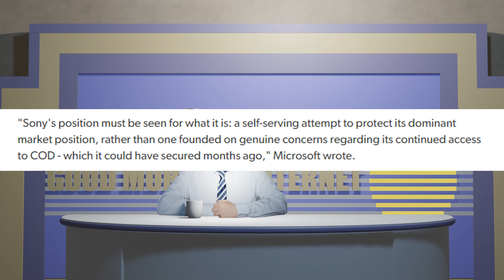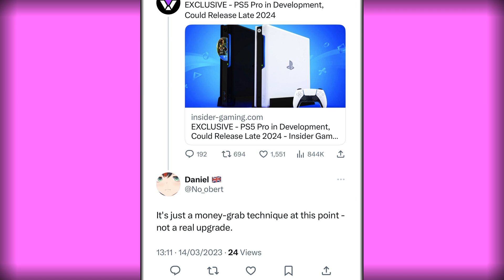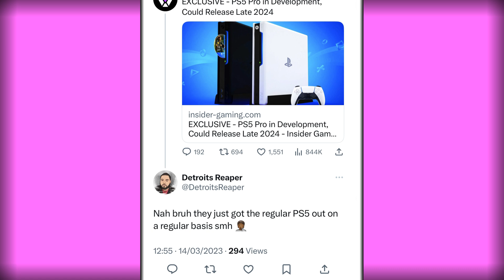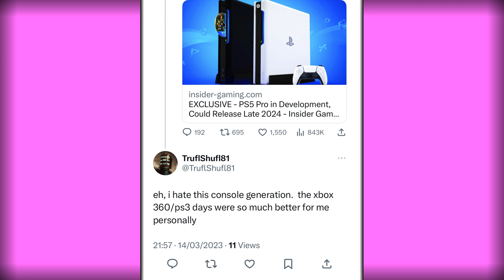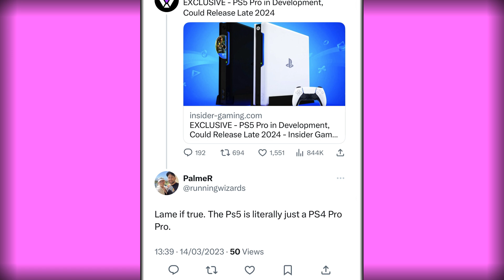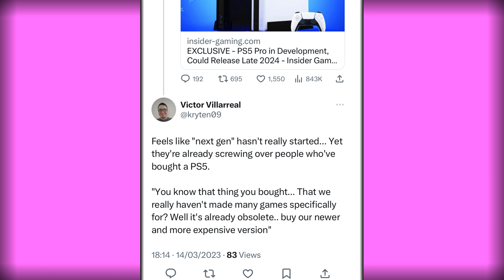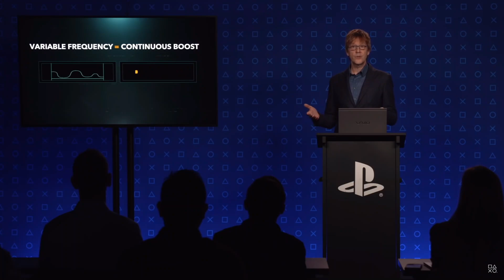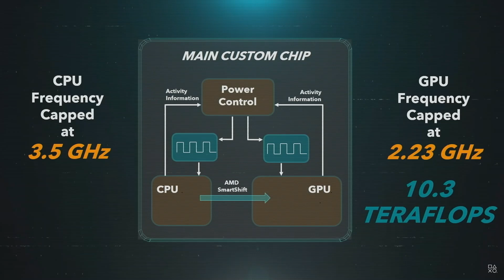GOOD MORNING INTERNET - WEEKLY GAMING NEWS MAR 13-19 PLAYSTATION 5 PRO RELEASES NEXT YEAR?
This week, rumours of the Playstation 5 pro model being released as soon as late next year. And Xbox keeps making 10 year deals!

00:00 IS THERE NEED FOR A PS5 PRO?
04:45 MICROSOFT HANDS OUT MORE 10 YEAR DEALS
06:24 TWITTERY CORNER
10:54 MARK CERNY